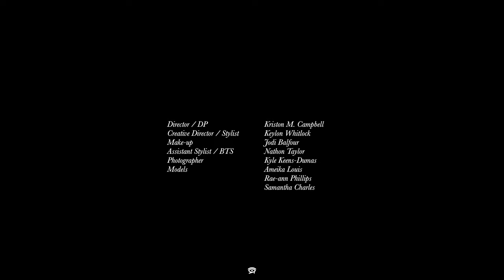Black Bow Season 2 Pt.2